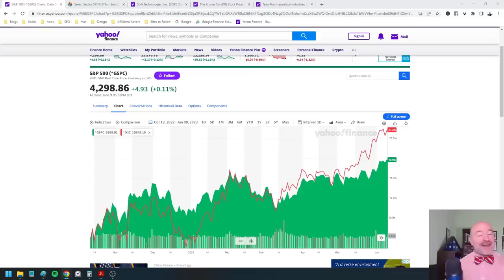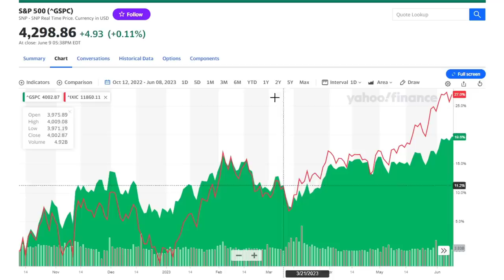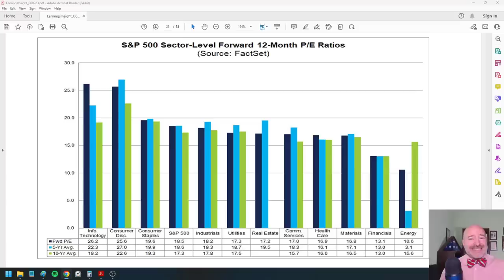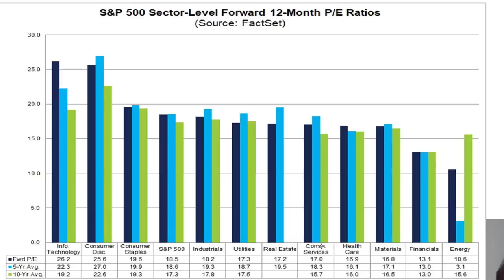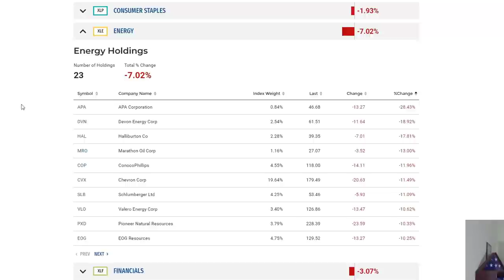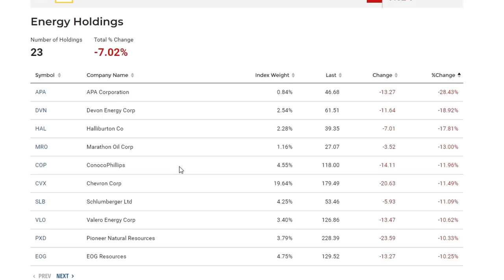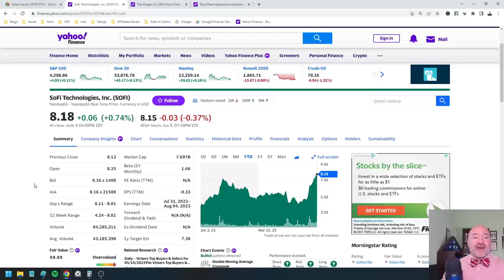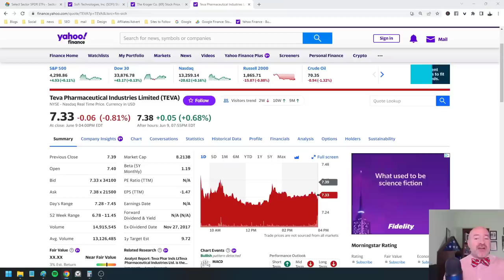New Bull Market or Not, Buy THESE Stocks Now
The stock market has entered a new bull market but it might not last. There are reasons the stock market crash could return but I've found stocks to buy that will win either way. It's a win-win scenario for investors and you need to be ready. I'll detail those stocks to watch and the stock market news this week.

It’s a new bull market! The S&P 500 has now climbed 20% from its bear market low in October. If history is a guide, then investors are right to cheer. The average bull market from 1926 has lasted an average of six years and seen stocks over 300% higher…but all is not rainbows and unicorns. There are false starts to bull markets and reasons to be skeptical of this one.

Stocks in the Energy sector are now down 7% for the year, underperforming the overall market by 19% as investors cheer the new bull market. One of the best-performing group of stocks over the past few years is now diving deep into negative territory. What gives? Why are oil stocks and the broader energy sector falling while the rest of the market seems bent on running higher?

The answer is, the oil market is pricing in a steep recession where demand for energy products falls off a cliff. It’s a surprising contrast to the stock market which seems to be pricing in a completely different scenario, one where the economy slows enough to bring inflation lower but we avoid a recession…a goldilocks scenario.

I’m not so sure we get anything like that goldilocks scenario. Bank lending and commercial real estate are entering a full-on crisis and we’re just starting to see the slowdown from the Fed’s fastest increase in rates in over 40 years. Fortunately, that disagreement in market outlook may be offering the perfect setup for your portfolio, a way to invest that protects your downside but still benefits if the economy keeps humming along. I'll detail how to take advantage of this market disconnect, profit from the new bull market and protect yourself from a stock crash, in this week's stock market news.